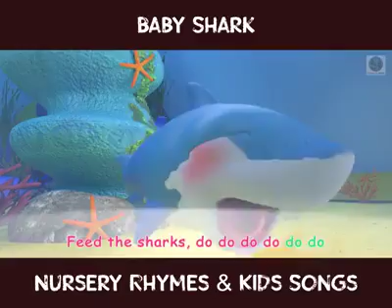the baby shark and b-i-n-g-o|Nursery rhymes for kids|cocomelon videos